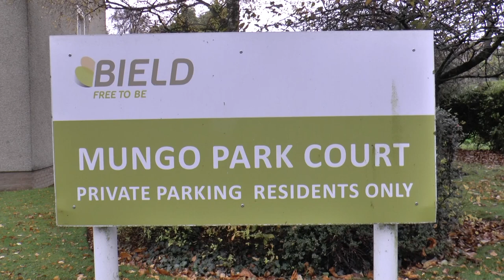A wee Highland Fling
Dancing at Mungo Park Court, Selkirk. This video was sent over to Selkirk, Manitoba for a  film and dance festival that they were holding in 2021.